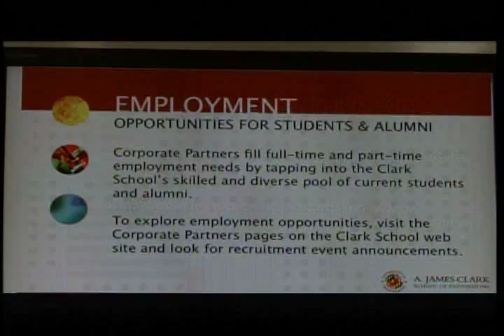Kerja Praktek di AS - VOA Pop Notes "Ep. Batik Boutique" 15 September 2009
Dalam segmen kampus ini, Vivit Kavi membahas mengenai keuntungan kerja praktek saat atau setelah kuliah di Amerika.